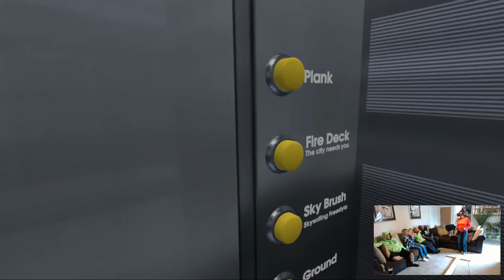Richies Plank Experience MichelleC